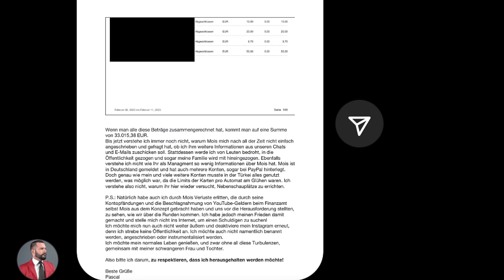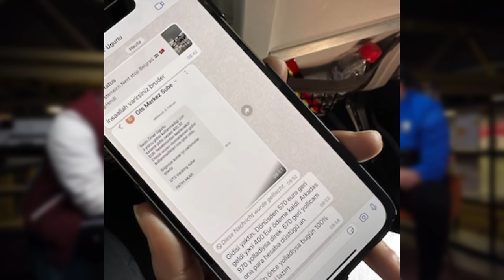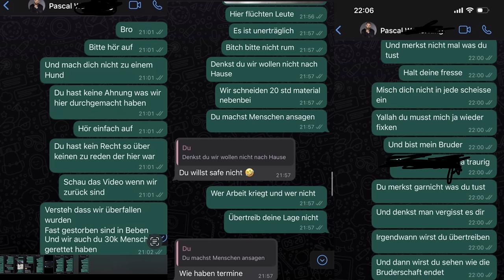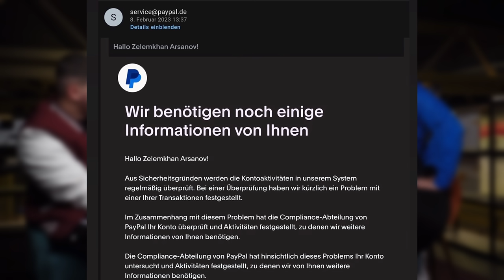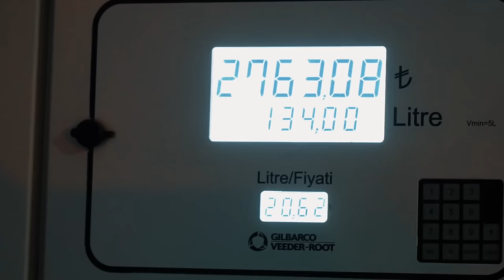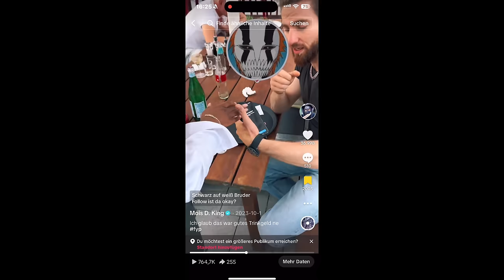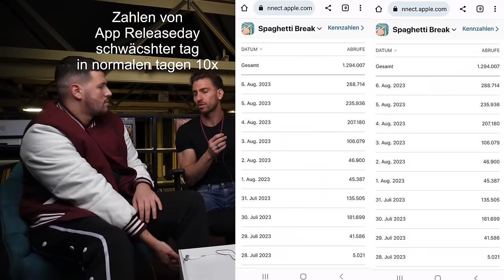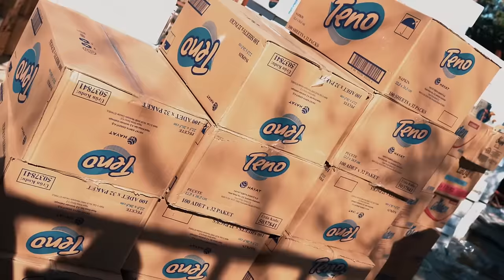MOIS STATEMENT!!!(MIT BARRELO,NABIL)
Jeden Tag auf Twitch Live, einfach reinkommen um nichts zu verpassen! 🔥